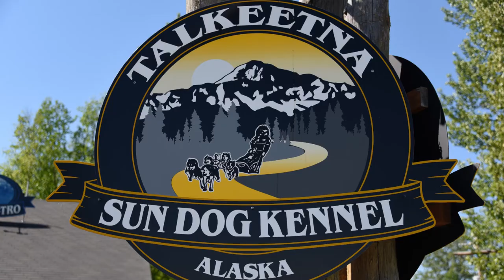Talkeetna Alaska Sun Dog Kennel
A tour from Talkeetna Alaska to the nearby Sun Dog Kennel where the dogs do a practice run and you can interact with the dogs and the owner who runs the Iditarod Race.